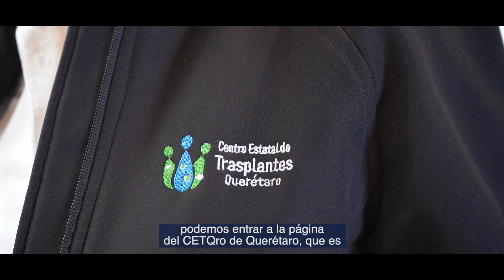Es un acto de amor que trasciende y cambia vidas. 🙌✨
Al registrarte como donante voluntario de órganos y tejidos, puedes dar una segunda oportunidad a quienes más lo necesitan. Es un acto de amor que trasciende y cambia vidas.

Es muy fácil hacerlo: solo da clic en el enlace y sé parte de esta gran causa.

Un pequeño gesto puede hacer una gran diferencia. 🙌✨